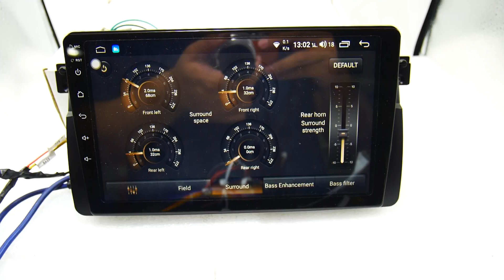จอ android E46 9นิ้ว SC7862 2CPU 8CORE 6+128/4+64/4+32(TS10) V10 DSP 4G WIFI5G CARPLAY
SC7862 2CPU 8CORE 6+128/4+64/4+32(TS10) V10 DSP 4G WIFI5G CARPLAY/T3L 4CORE RAM2 ROM32 V10 VOUT
SPEC
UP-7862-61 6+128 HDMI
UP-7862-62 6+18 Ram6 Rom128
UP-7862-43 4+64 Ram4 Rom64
UP-TS10-432 4+32 Ram4 Rom32
UP-T3-232 4Core 2+32

รุ่น
รุ่น USB AV NETFLIX ไม่ออกจอหลังนะคับ
ราคาไม่รวมหน้ากาก Canbus
รุ่น 7862
2CPU 8CORE QLED 1280*720 6+128/4+64/3+32 V10 DSP 4G ใส่ Sim / Wifi5G CARPLAY

SPEC SC7862
UP-7862-61/UP-7862-62/UP-7862-43/UP-7862-32
1) CPU 7862 2CPU 6+2 1.8GHZ 8core RAM6 ROM128 V10
2) จอ 9/10 นิ้ว 1280*720 2.5D กันรอย
3) DUAL WIFI 2.4 & 5GHZ
4) 4G SIM CARD
5) USB X2 CAMERA รองรับ AHD
6) คุมพวงมาลัย รองรับกล่อง Canbus
7) carplay android auto
8) Playstore  load application
9) รองรับไฟล์ทุกนามสกุล HDD 2TB ..
10) DSP BUILTIN HIFI
11) AV IN / FR FL  SUB OUT
13.) 1DIN / Slim Design
14) optical out
15) แบ่ง 2 หน้าจอ ได้
16) Bluetooth โทรศัพท์ได้
ประกัน 1ปี.
รุ่น T3
จอขนาด 9/10 นิ้ว IPS HD 1024*600 กระจก 2.5D
CPU T3L 4CORE  1.6 GHZ RAM2 ROM32 V.10  AV OUT
USBX2 / AV IN /AUX IN RCA/ FR/ FL /SUB /CAMERA CABLE
รองรับกล้องหลัง /รองรับพวงมาลัย/เสา GPS
Playstore/Youtube/google map/Tv online/MKV/Flac/Mp3/Mp4/WMV/AVI
ประกัน 6ด